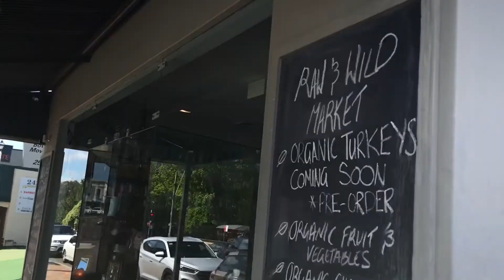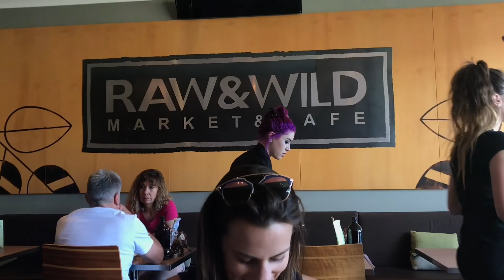Family Roadtrip Vlog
We are off to Bowral for a catch up with close friends and to visit a few of our favourite vineyards.